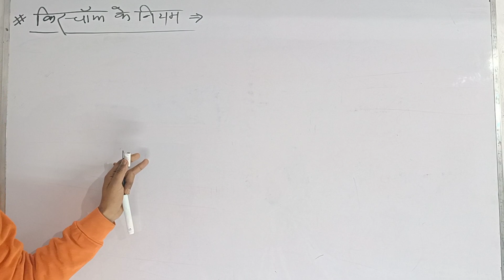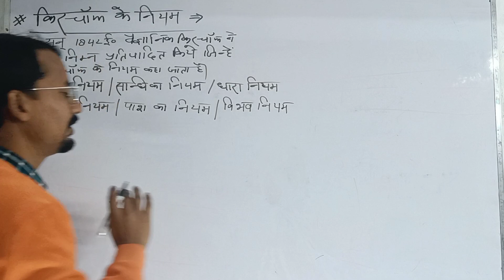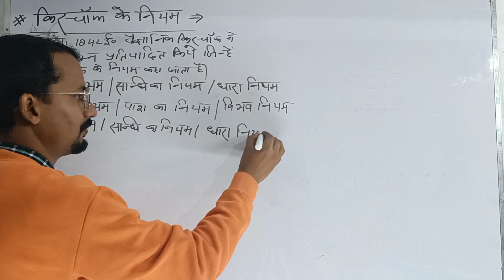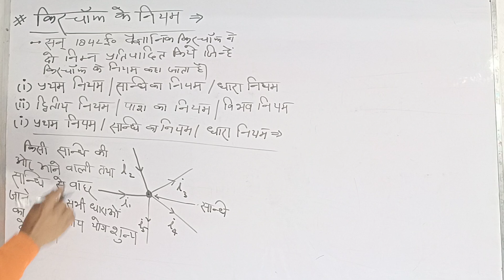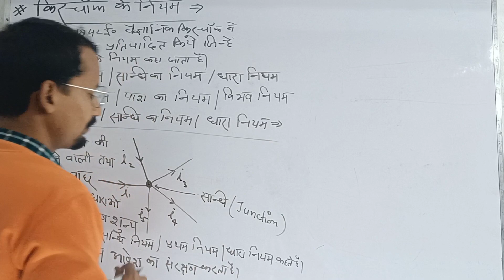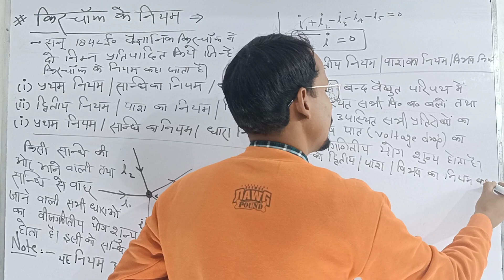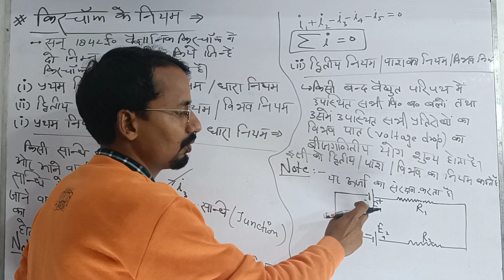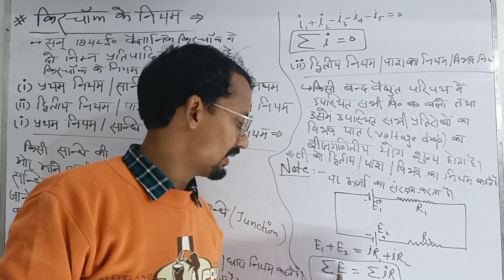किरचॉफ के नियम l kirchhoff's law in hindi l Physics Class 12, kirchof ke niyam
किरचॉफ के नियम ! Kirchoff's Law  ! Kirchof ke niyam  UP Board Class 12th ‎@UpBoardClasses617

Ask your doubt and give me your suggestions

For More Updates and PDF Notes Join Telegram.

Hello Dear Learners :-
I am Er. Rashid Ali
Teaching Experience:-
👉 I am Lecturer at Govt. Polytechnic (BTEUP)
👉 I also teach at my Offline Coaching Institutes ABDUL KALAM CAREER ACADEMY
       🎯Class 10th Science, Mathematics
       🎯Class 12th Physics, Mathematics

Dr. Surya Narayan Sir
Biology / Chemistry Teacher
Experience :- 7 Years
Remaing Subject Teach Other Teachers👩‍🏫‍

अब हम Offline के साथ साथा Online Teaching भी प्रारंभ कर चुके हैं l हम अपने पूरे UP के छात्रों को निशुल्क शिक्षा देना चाहते हैं । इस मुहिम में कृपया आप हमारी मदद करे और हमारे इस चैंनल को जरीरत बाले बच्चों तक SHARE करें

क्योंकि विधार्थियों से शिक्षक हैं और शिक्षक से संसार !

थैंक्स!
धन्यबाद !
LOVE YOU DEAR STUDENTS